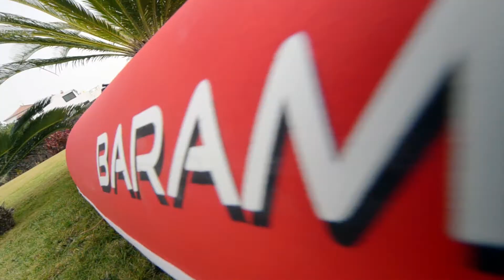Master KXone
우성아이비의 신규 브랜드 KX-ONE의 제품 소개 동영상 입니다.